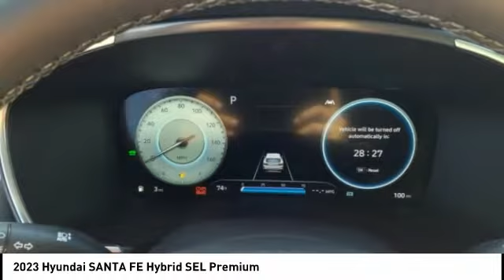2023 Hyundai SANTA FE Hybrid Melbourne FL H79430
2023 Hyundai SANTA FE Hybrid SEL Premium

Pick up this  2023 Hyundai SANTA FE Hybrid, available today at Coastal Hyundai Mitsubishi. This could be the one you've been searching for.